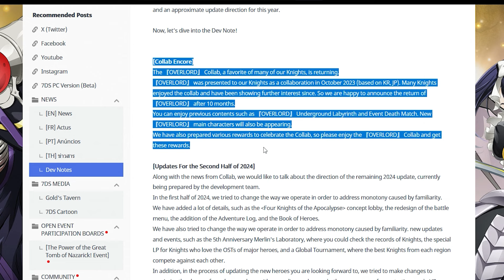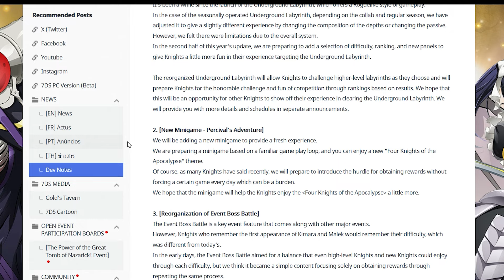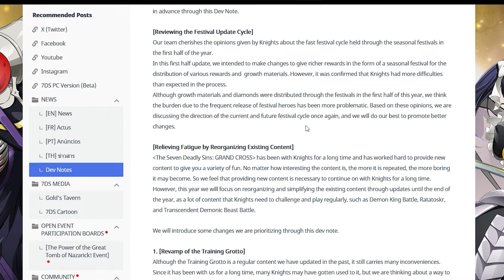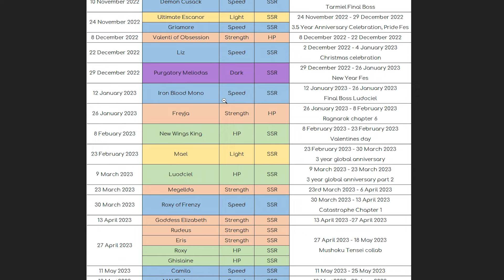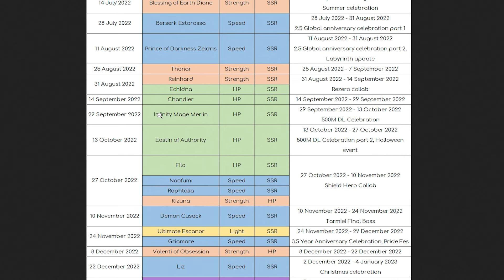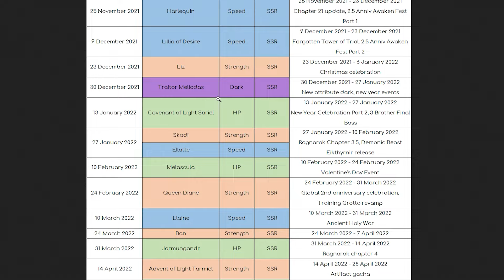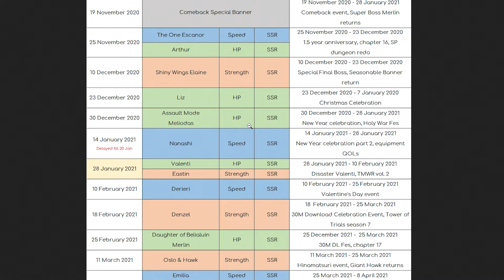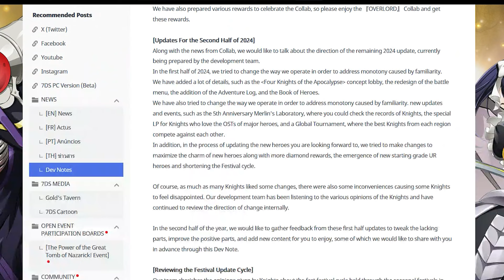FINALLY NEW 4KOA FESTIVALS COMING!? + BIG END OF YEAR PLANS!? EVERYHING WE KNOW! (7DS Grand Cross)